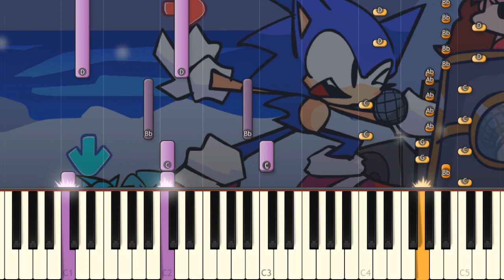Ice Song - Friday Night Funkin' VS That One Sonic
Learn how to play this new song from a Sonic mod!